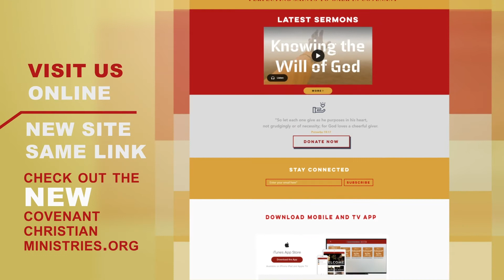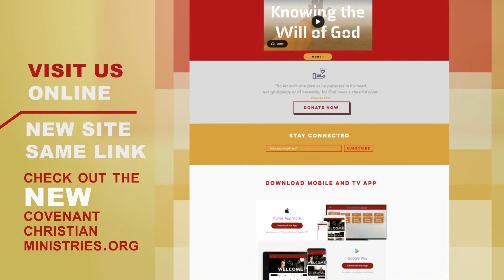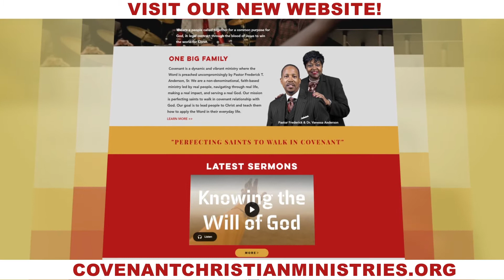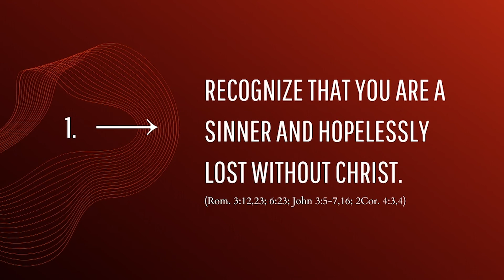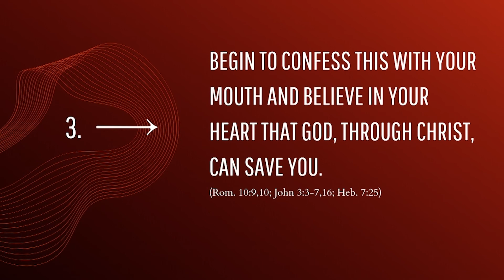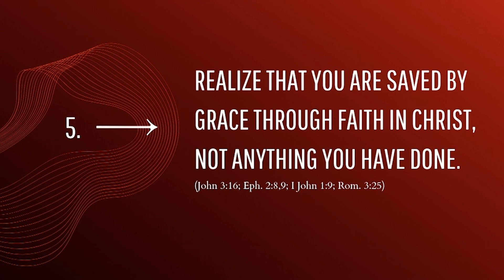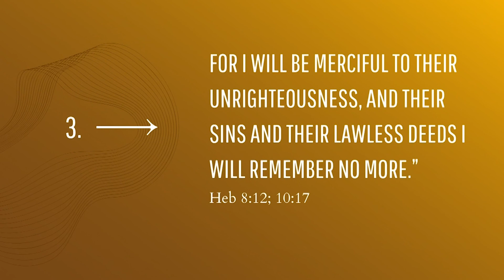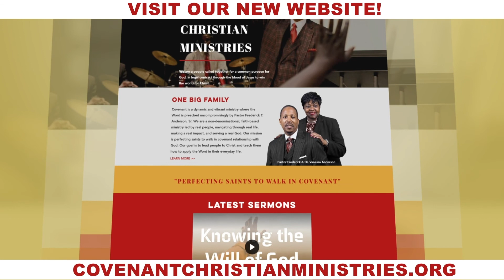Success the Right Way (Part 8) | Pastor Frederick T. Anderson | Sunday Broadcast (6.13.21)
Thank you for tuning in to our broadcast! Pastor Frederick Anderson is continuing a new series titled “Success the Right Way: True Prosperity.” We pray that God’s Word will continue to bless you. Be sure to SHARE this message with others so that it can bless them as well.